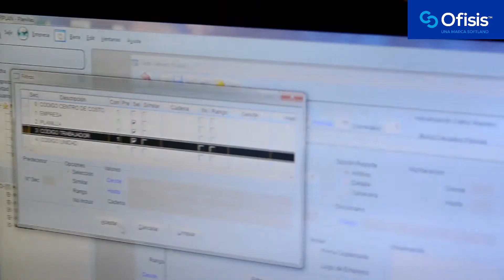Gomelast | Ofisis Planillas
“Con la Solución de Planillas de Ofisis reducimos todo el proceso manual y los reportes que emite son confiables y dinámicos”, dijo Mariel Huamaní, Controller del Grupo Gomelast.